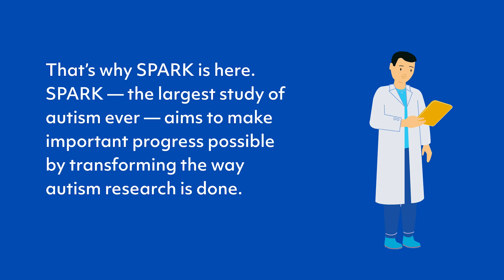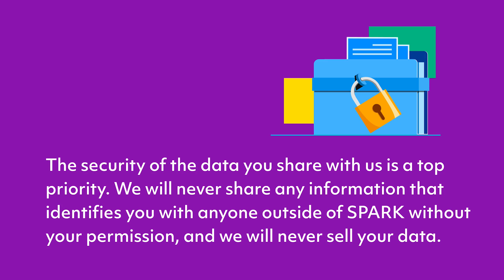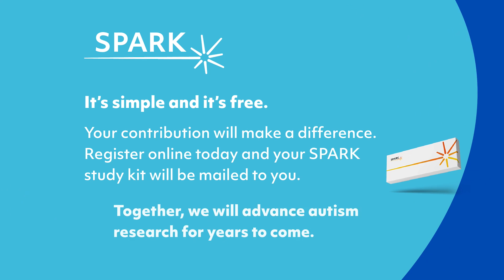Help SPARK Transform the Way Autism Research is Done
SPARK is trying to answer the big questions around autism, and we need your help. Join the community of 250,000+ SPARK participants today!

It’s simple. It’s free. Register for SPARK today.